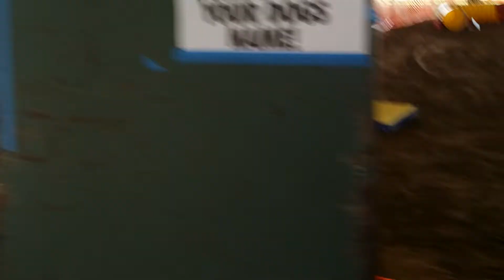Aggie CPE Agility Nationals Springfield, OH Snooker